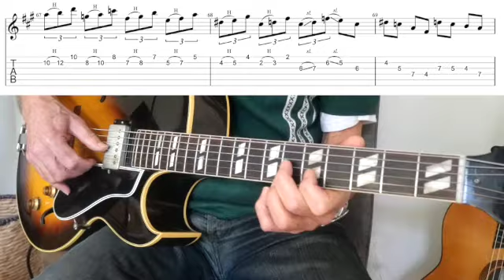Joe Pass Blues in A (1990) Solo Jazz Guitar Transcription + free Tab (see description)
Joe visited Australia in 1990 and performed a Blues in A reminiscent on his blues from the Montreax Festival in the 70's. The structure is a basic jazz blues with a bridge in D.